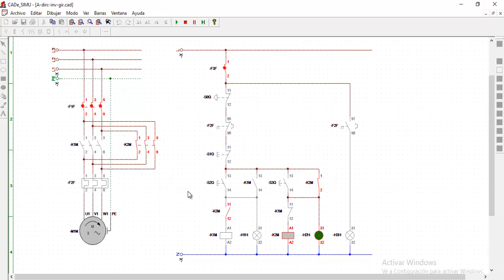ARRANQUE DIRECTO E INVERSION DE GIRO CADE SIMU RAPIDO Y FACIL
Arranque directo Einversion de giro de un motor trifasico